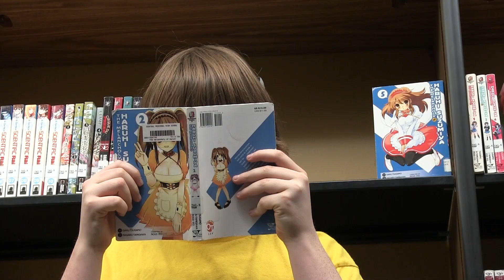Slappy Pat To The Future Trailer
Me and James did nothing, all credit to pat